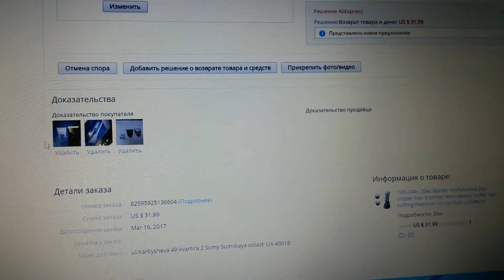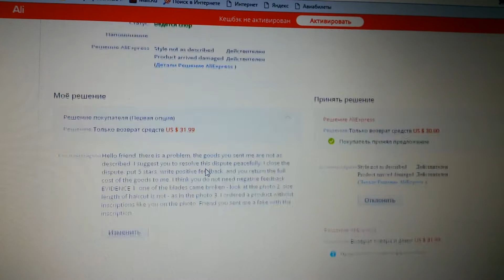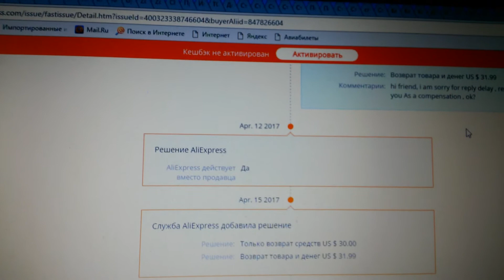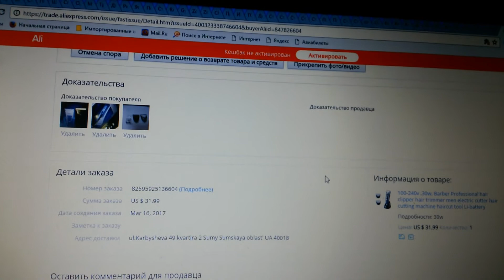ЛАЙФХАК для ALIEXPRESS, Как Выиграть Спор Диспут на AliExpress, Как вернуть свои деньги.